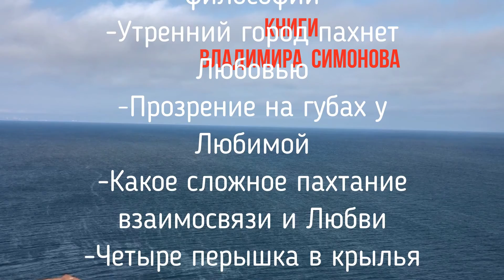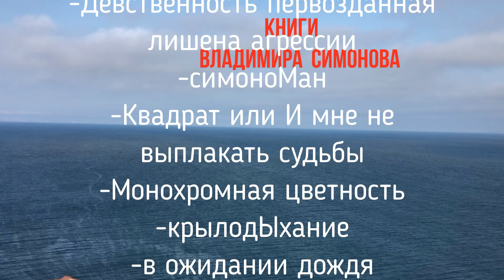9.8.20. Программа "Cecilia Bartoli". Цикл "Неизведанная планета Человек". Владимир Симонов.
Проект "Восемадцатое измерение".
Цикл "Неизведанная планета Человек".
Владимир Симонво представляет программу
"Сecilia Bartolli. Sousa Son Deisperzzata. Antonio Vivaldi"